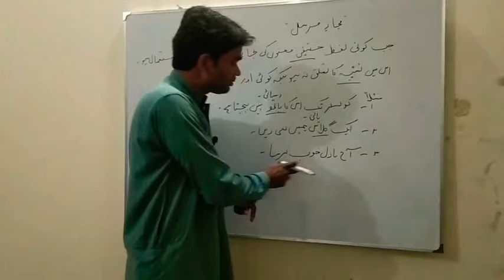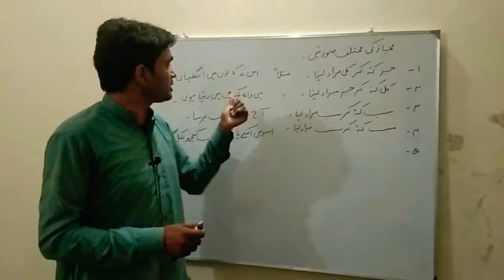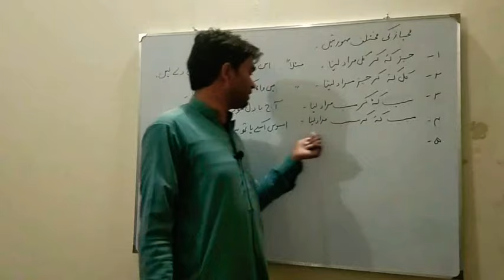Mujaz e mursal: مجاز مرسل Abrar zaibi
Ilm e beyan ki teesri shakh۔۔۔
علم بیان سے مراد بیان کرنے کا طریقہ۔۔۔ آپ اپنی بات اور مدعا کو دوسرے بندے تک دو طریقوں سے پنچاتے ہیں یا بیاں کرتے ہیں۔۔
نمبر۔١ زبانی
نمبر٢، تحریری
مجاز مرسل علم بیان کی تیسری شاخ یا قسم ہے جسکو اس لیکچر میں بیان کیا گیا ہے۔۔